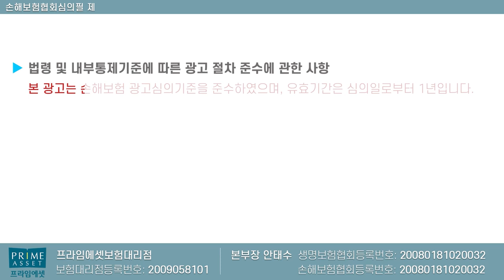백내장(다초점렌즈삽입술) 실손에서 보험금 안나가는 대표적사례!! (조심하세요~)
요즘 백내장으로 인한 다초점렌즈삽입술 보상이 제대로 나가고
있지않습니다.

그래서 저 보험왕이 어떻하면 보상되는지 구체적으로 설명드립니다.
함께 이겨내자구요~~ 화이팅!!

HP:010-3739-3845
카톡친구추가:r2an
카톡플러스친구:보험왕